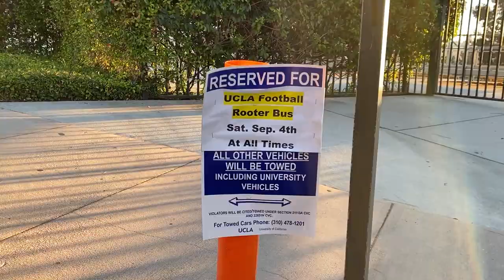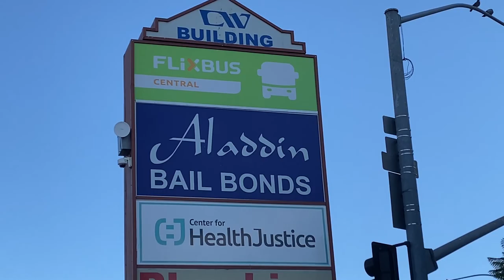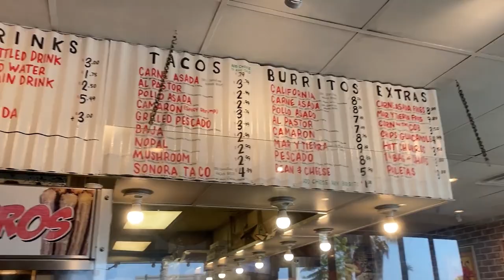UCLA vs LSU Vlog! UCLA WINS!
New Vlog here! I go to UCLA so I decided to take a 7 hour bus from the bay to LA just to watch my school BEAT LSU!

jyrhed suriba (pronunciation: Jy-red)

Filmed with a GoPro Hero 7 White and IPhone 7

Editing Software: Sony Vegas Pro 13 and IMovie

pretty much, my @ should be @jyrhed